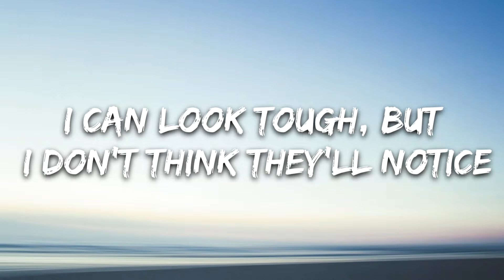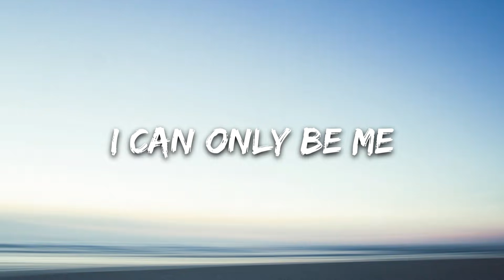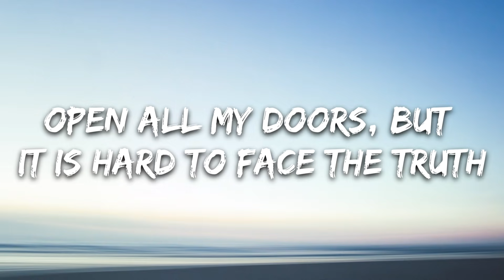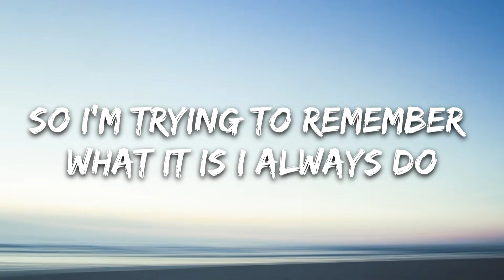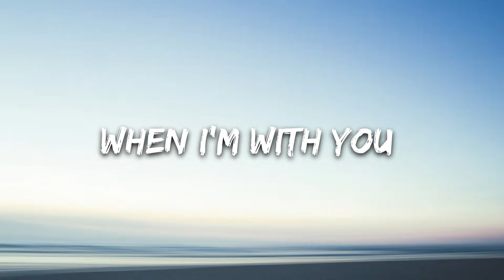DROELOE - Only Be Me (Lyrics)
🎤 Lyrics: DROELOE - Only Be Me

[Verse]
They're calling out my name from inside the room
I can look tough, but I don't think they'll notice
The girl on the train looked kinda cute

[Pre-Chorus]
Open all my doors, but it is hard to face the truth
So I'm trying to remember what it is I always do

[Chorus]
When I'm with you, I can only be me

[Post-Chorus]
When I'm with you, you, you, you, you, you, you